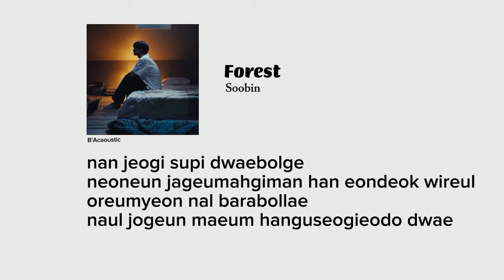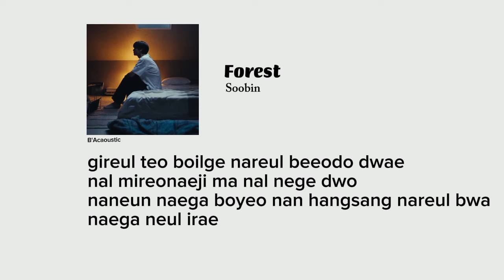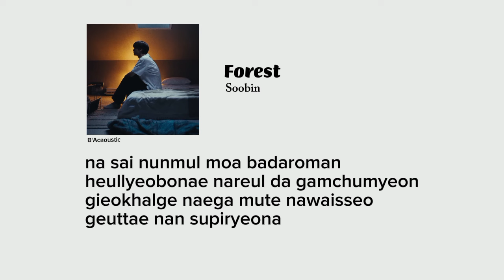SOOBIN Forest (by Choi Yuree) Lyrics (Color Coded Lyrics)